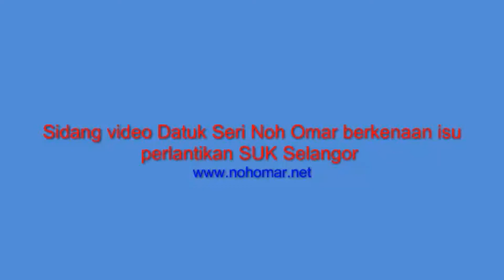Sidang video Datuk Seri Noh Omar berkenaan isu perlantikan SUK Selangor